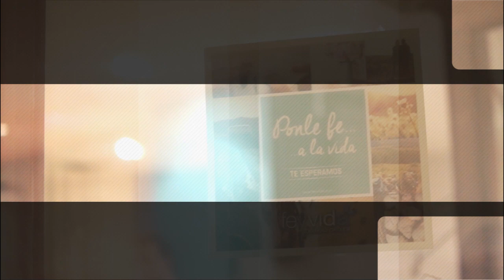No solo de pan vive el hombre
Luis nos comparte sobre el quebrantamiento que necesitamos para llegar hasta Jesus y sobre la necesidad de misión que surge en nuestros corazones.